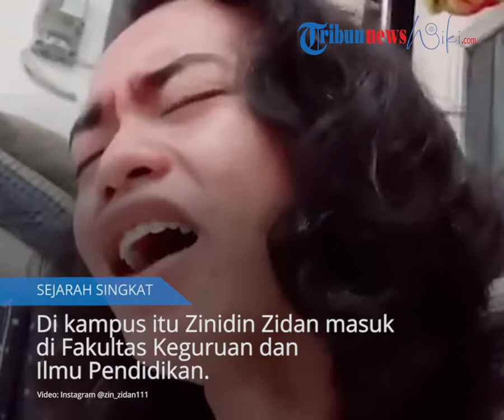Zinidin Zidan Cover Lagu dari Youtube hingga Viral di Media Sosial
TRIBUN-VIDEO.COM - Zinidin Zidan merupakan penyanyi berkebangsaan Indonesia.

Ia berasal Parigi Moutong, Sulawesi Tengah.

Penyanyi yang akrab disapa Zidan ini pernah menempuh pendidikan tinggi sebagai mahasiswa di Universitas Tadulako, Palu, Sulawesi Tengah.

Di kampus itu ia masuk di Fakultas Keguruan dan Ilmu Pendidikan. (1)

Karier

Zinidin Zidan mengawali kariernya sebagai penyanyi cover.

Ia kerap membawakan berbagai lagu karya musisi Indonesia.

Lagu-lagu tersebut kemudian ia unggah di akun Youtube miliknya.

Seiring berjalannya waktu, namanya mulai terkenal setelah ia menyanyikan lagu Aku Bukan Jodohnya karya Tri Suaka.

Tak jarang ia juga bernyanyi di cafe-cafe yang ada Yogyakarta.

Pada 2021 ia berhasil merilis single pertamanya yang berjudul Sia-Sia Berjuang.

Lagu tersebut ia nyanyikan bersama dengan Tri Suaka.

Single

- Sia-Sia Berjuang (2021)

Editor: Natalia Bulan Retno Palupi